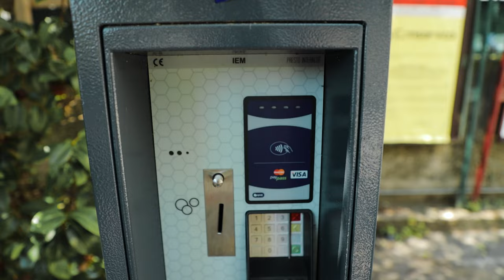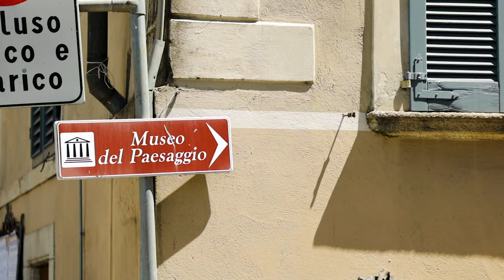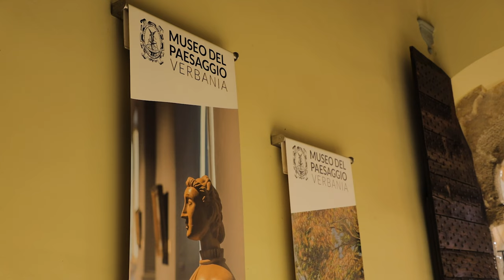Wie ist Verbania am Lago Maggiore? Unsere kleine Citytour (72)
Verbania am Lago Maggiore liegt gerade einmal 20 km südlich von Cannobio. Das gibt uns eine gute Gelegenheit Verbania mit einer Tagestour zu besuchen. Die Strecke führt uns entlang des Lago Maggiore und bietet einen wunderschönen Ausblick auf den See. Verbania am Lago Maggiore hat uns echt überrascht. Und könnte ein echter Geheimtipp sein. Was dann in der Stadt zum Schluss passiert hätten wir selbst nicht gedacht. Wir haben ein Kunstmuseum besucht 🙈. Das Museo del Paesaggio Verbania. Und ich war einwenig beeindruckt. Aber schaut selbst.

★★★ IMMER WIEDER NACHGEFRAGT ★★★
Unser Vorzeltteppich
Omnia Camping Backofen
Haken für die Kederleiste

* WERBUNG
Wenn du über diese Links einkaufst, unterstützt du damit meinen Kanal. Das heißt, ich erhalte eine kleine Provision für den Kauf, den du getätigt hast. Für dich fallen dadurch keine zusätzlichen Kosten an.